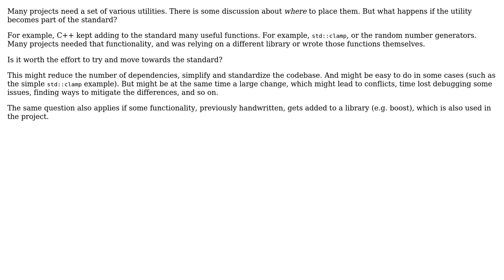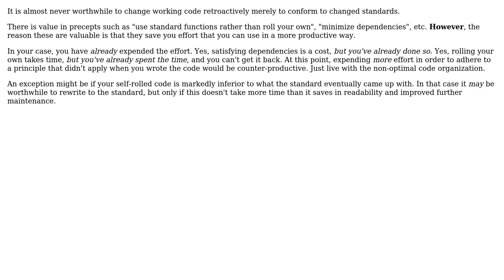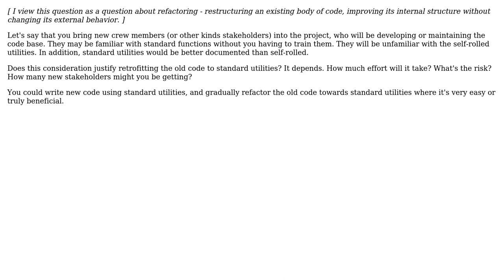Software Engineering: Should we switch to standard functions for utilities? (2 Solutions!!)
Software Engineering: Should we switch to standard functions for utilities?

With thanks & praise to God, and with thanks to the many people who have made this project possible! | Content (except music & images) licensed under CC BY-SA | Music | Images & others | With thanks to user Sazzad Hissain Khan user Paul92 user Nick Alexeev user Kilian Foth and the Stack Exchange Network Trademarks are property of their respective owners. You are responsible for your own actions.